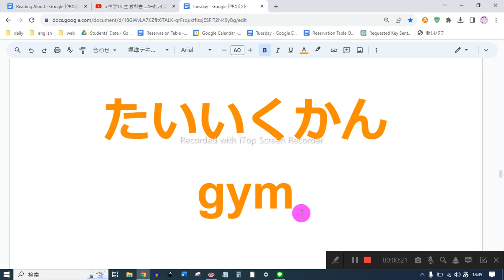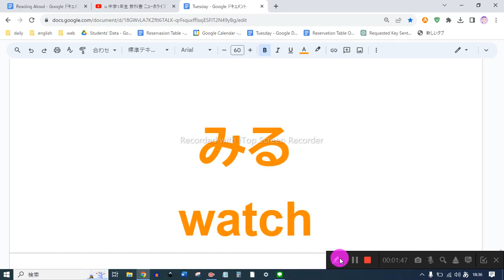85ページ nh1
1　同じものを繰り返し音読しない
2　読めないところは、読まなくてもよい
3　発音に注意を払わない
4　声の大きさ、速さは自由
5　ほかの人の迷惑になりそうなときは、声を出さず、頭の中で音読する
6　音読の内容は何でもよい
7　音読をしたくないときはやらない
8　音読の順番に決まりはない

ぼうし
cap

とし
city

げーむ
game

たいいくかん
gym

くろ
black

ねむる
sleep

4がつ
April

おねえさん
sister

いもうと
sister

りんご
apple

さむい
cold

ゆめ
dream

くらす
class

はる
spring

ばすけっとぼーる
basketball

かさ
umbrella

おまつり
festival

ぎゅうにゅう
milk

つぎ
next

つき
month

こおり
ice

さんすう
math

きょうだい
brother

いのち
life

こめ
rice

だいすきな
favorite

みる
watch